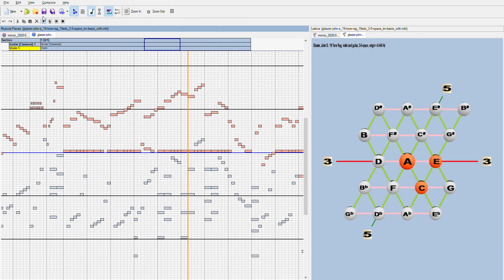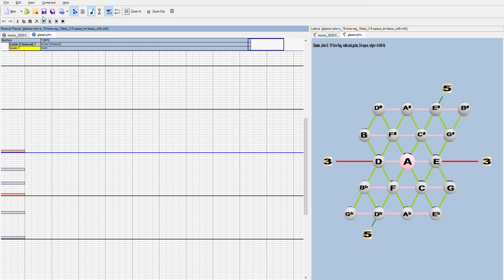Tonescape - John S Glasier: 19 Tone Rag, in 19edo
19 Tone Rag, by John S. Glasier (father of Jonathan Glasier)

Rendered in Tonescape by Joseph Monzo
using 3,5-primespace